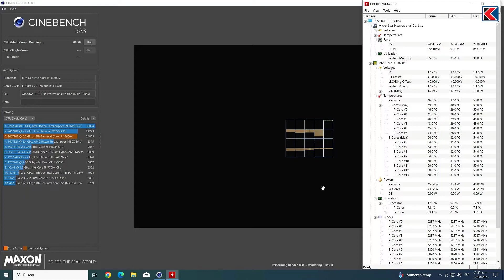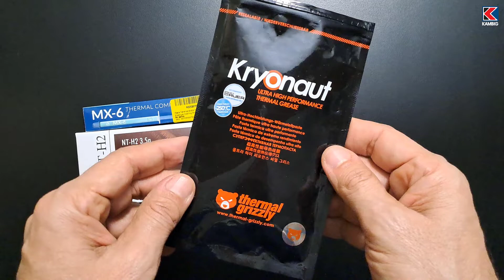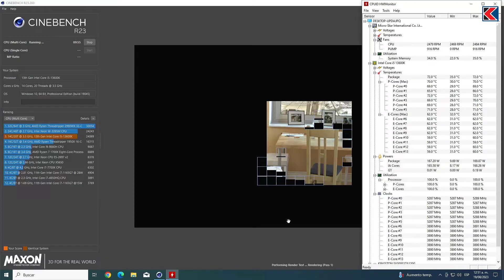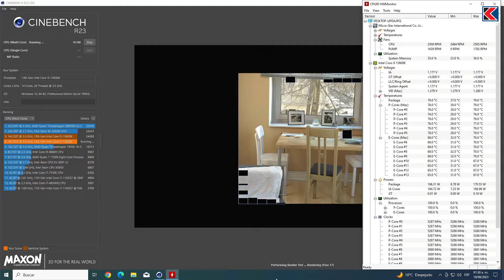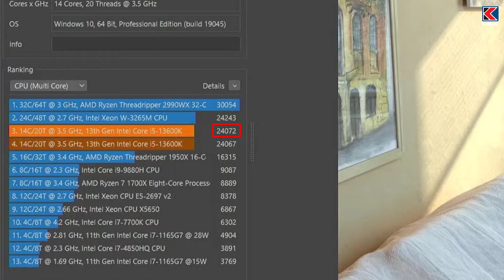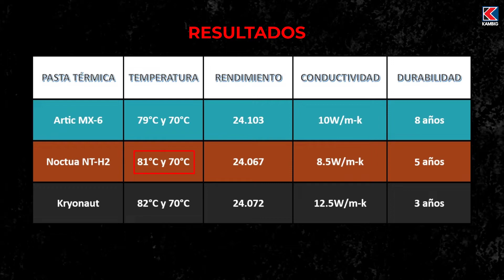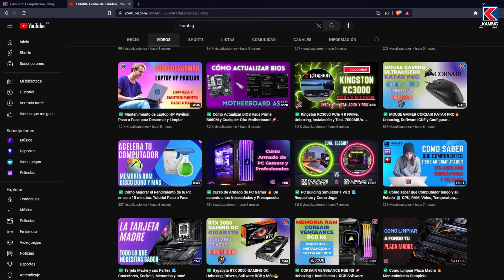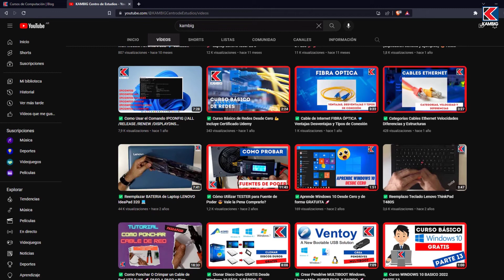¿Qué Pasta Térmica es la Mejor? Comparativa de Noctua NT-H2 Arctic MX-6 y Kryonaut Thermal Grizzly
✅En este video, comparamos tres de las Pastas Térmicas más reconocidas y de Alto Nivel del mercado: Noctua NT-H2, Arctic MX-6 y Kryonaut Thermal Grizzly💪

Comenzamos con el Unboxing, luego como aplicarlas y por último realizaremos pruebas de rendimiento.

Luego, analizamos los resultados de cada Pasta Térmica y veremos cual resultó ganadora y algunos consejos para que elijas la que más te conviene.

Formación práctica y profesional en:
🐧 Linux
🛡️ Seguridad Informática

Todos nuestros cursos cuentan con:
💲 Precios accesibles
📜 Certificado incluido